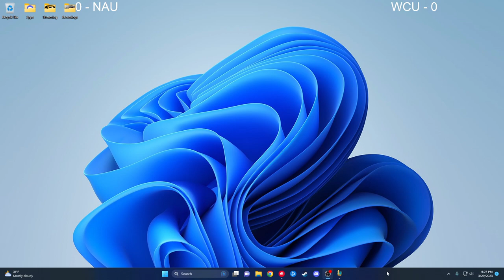NECC League of Legends: WCU vs. Northern Arizona University (NAU Academy A)